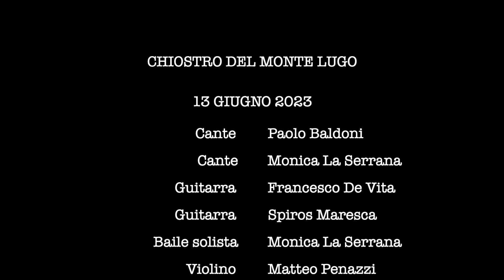Flamenco Bambera Chiostro del Monte Lugo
Spettacolo con musica en vivo presso Chiostro del Monte di Lugo.
Organizzazione Fondazione del Monte con il Patrocinio del comune di Lugo 13 giugno 2023
Cante, cajon y palmas Paolo Baldoni y Monica La Serrana
Guitarras Francesco De Vita y Spiros Maresca
Baile AlquimiaFlamenca alumnos corso avanzado (Bambera)